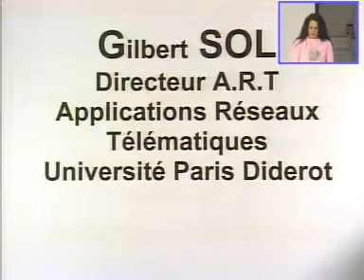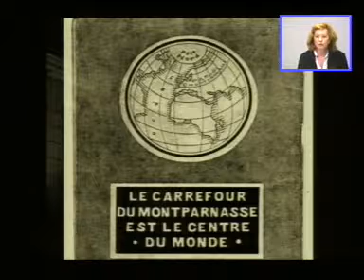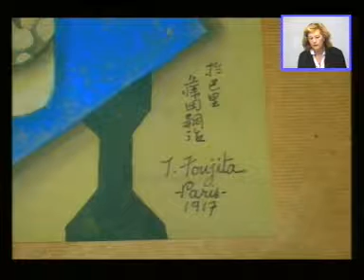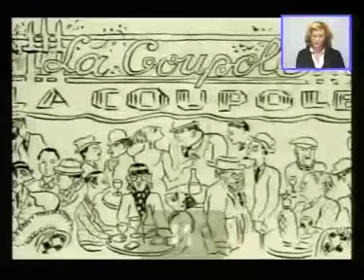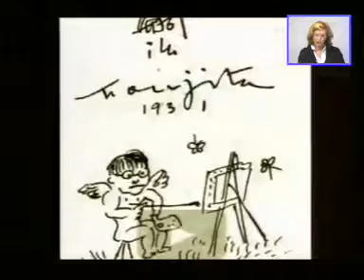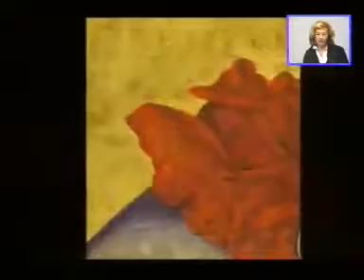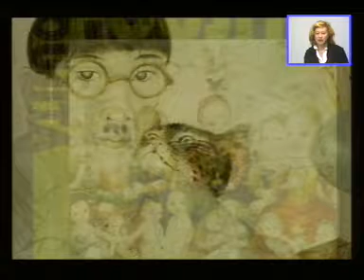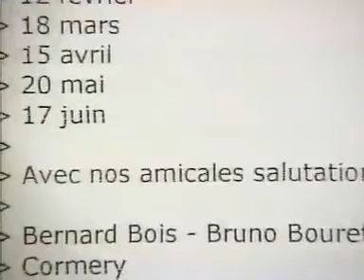Lise CORMERY & Sylvie BUISSON LE PEINTRE FOUJITA (1886-1968)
Lise CORMERY & Sylvie BUISSON FOUJITA VISIOCONFERENCE N° 2

Dans cette deuxième conférence sur FOUJITA, Sylvie BUISSON présente les nouvelles publications concernant l'artiste dont elle est la spécialiste.

Depuis 2002, le docteur Lise CORMERY de l'Université de Paris Diderot invite lors de son Symposium Postdoctoral Art & @rt des Grands Témoins et Acteurs de l'Art et de la Culture à transmettre leur savoir. Les visioconférences, gratuites permettent au Grand Public d'y accéder par Internet.

Cycle de 200 conférences à l'Université Paris Diderot le Symposium Art & @rt fondé par le Docteur Lise CORMERY de l'Université Paris Diderot invite les Grands Témoins de l'art. Universitaires, experts, "auctioneers", critiques d'art, collectionneurs d'art, conservateurs de musées, historiens d'art, économistes, marchands d'art et galeries d'art, mécènes, artistes peintres, sculpteurs, gendarmes et voleurs du monde de l'art international.
Lise CORMERY, PHD of Paris Diderot University, founder of the art & @rt Symposium invites for 200 lectures on the campus, fine art specialists, professors, experts, auctioneers, art critics, museum curators, art collectors, art historians, art economists, art dealers and art galleries, art patrons and sponsors, fine art painters, sculptors, architects and art designers, FBI Europol & Office for the Fight against Traffic in Cultural Goods (OCBC) against art thefts and forgers.

Symposium Art & @rt Université Paris Diderot University 12 février 2008ART080212